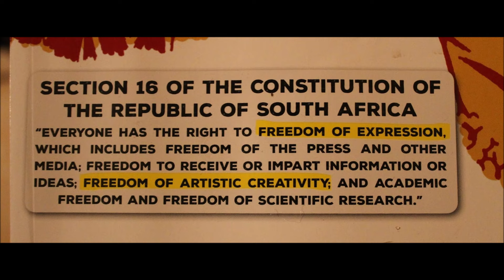Indlela Yokumshela e-High School